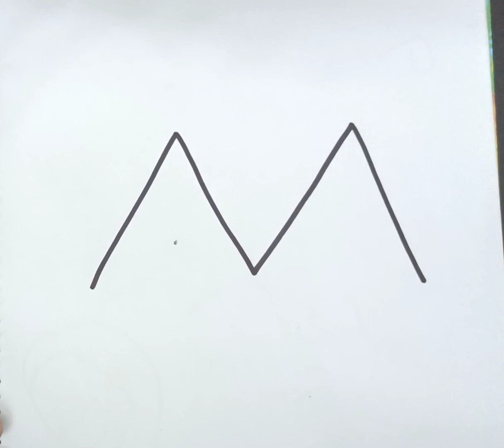How To Draw Bicycle Easily | Bigienner Tutorial Step By Step Drawing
Drawing Tutorial Tricks Step By Step ‎@Parvin's Craft Corner
 FB.Personal.. ID..

እንዴት እንደሚሳል
كيف ترسم
Ինչպես նկարել
necə çəkmək
nola marraztu
কিভাবে আকে
як маляваць
kako crtati
как да рисувам
ಹೇಗೆ ಸೆಳೆಯುವುದು
com dibuixar
сурет салу
sa unsa nga paagi aron sa pagkalos
mmene kudzatunga
如何画
如何畫
nzira yekukwevera
කොහොමද අඳින්නේ
그리는 방법
kako nacrtati
çawa bikujin
hvordan man tegner
ako kresliť
kako narisati
Kiel desegni
kuidas joonistada
Paano Gumuhit
kuinka piirtää
como deseñar
sut i dynnu
როგორ დავხატოთ
איך לצייר
hogyan rajzolj
esi ise
ווי צו ציען
cara menggambar
描く方法
cara nggambar
របៀបគូរ
ວິທີການແຕ້ມ
duci
kā zīmēt
kaip piešti
wéi zeechnen
како да црташ
എങ്ങനെ വരയ്ക്കണം
kif tfassal
me pehea ki te utu
कसे काढावे
хэрхэн зурах
څنګه رسم
چطوری طراحی کنیم
jak narysować
ਕਿਵੇਂ ਖਿੱਚਣਾ ਹੈ
кантип тартат
cum să atragă
как нарисовать
le auala e faalatalata
Како цртати
ho hohela joang
ڪئين ٺاهيو
வரைவது எப்படி
jak kreslit
ఎలా గీయాలి
nasıl çizilir
як намалювати
indlela yokudweba
indlela ukudweba